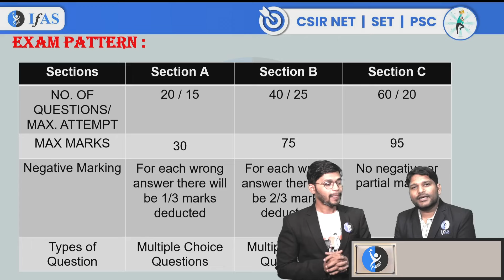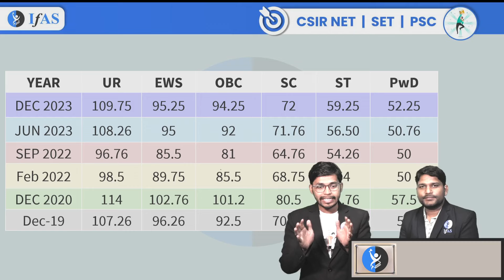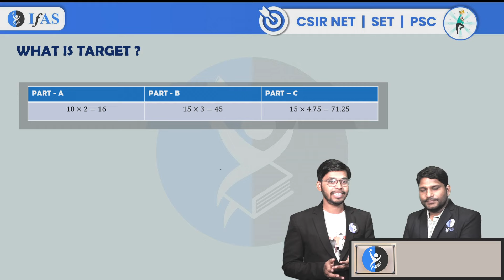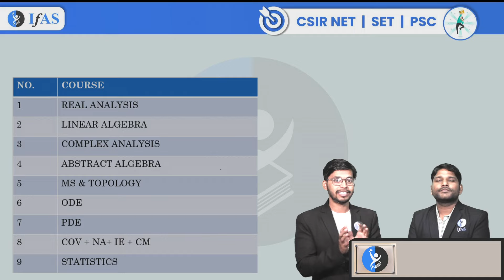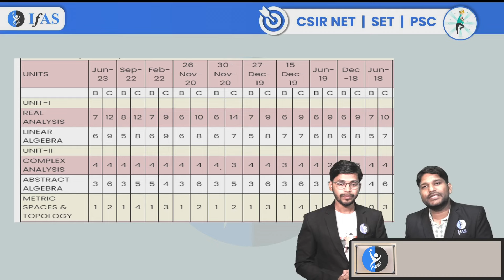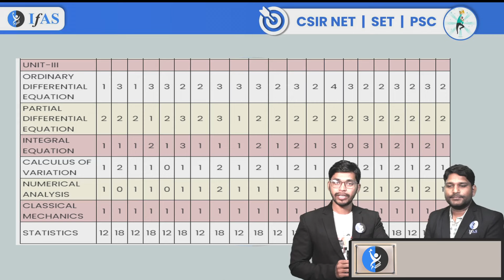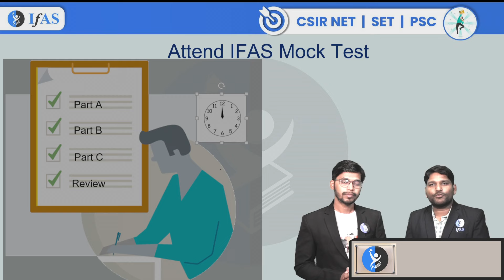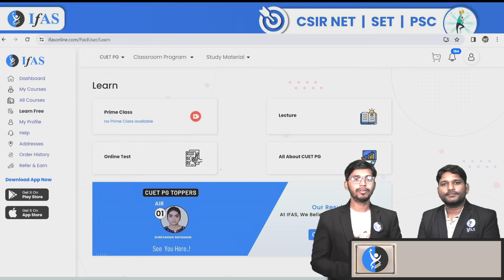3 Month CSIR NET Strategy Session | Crack CSIR NET Mathematics June 2024 | IFAS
Embark on the journey to success! Join our 3-Month CSIR NET Strategy Session and crack CSIR NET June 2024 with confidence. Let IFAS be your pathway to CSIR NET Success!

Dear Aspirants, Want to crack CSIR NET? Talk to Academic Expert